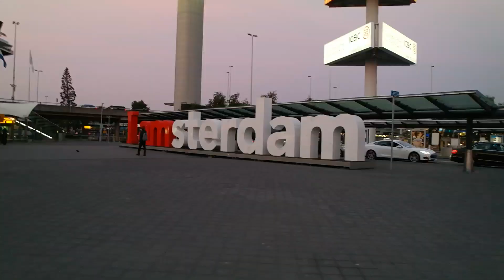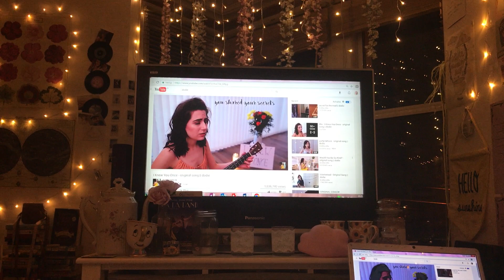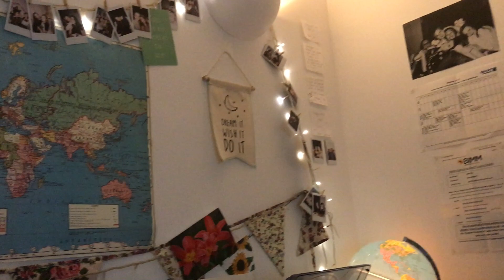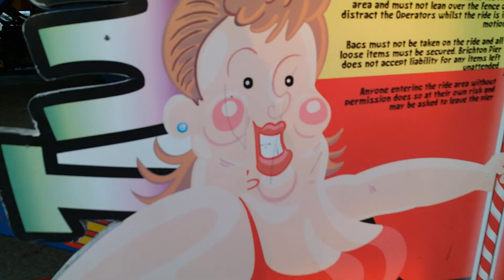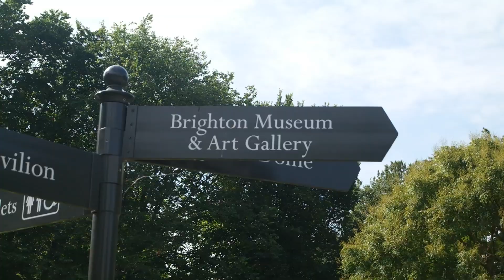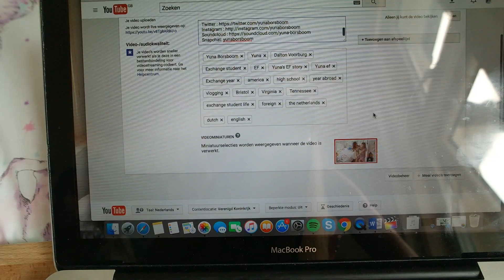Brighton vlog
Hi ♡
My name is Yuna Borsboom and I am a seventeen years old Dutch girl.

Would you like to follow me in my life?

Love, Yuna